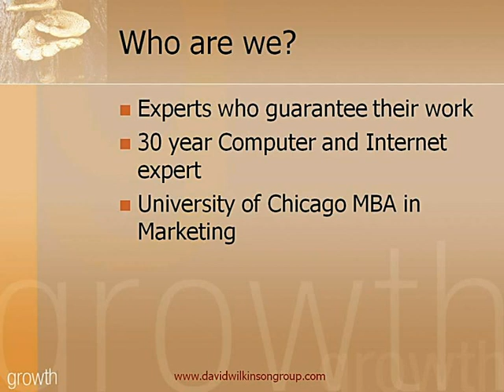Grow Your Business - Even in a Down Ecomony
Grow your business. Get more customers in a down economy. Are you struggling to get new customers?